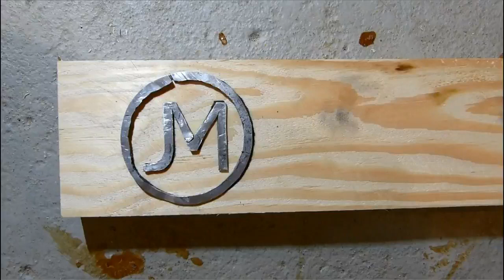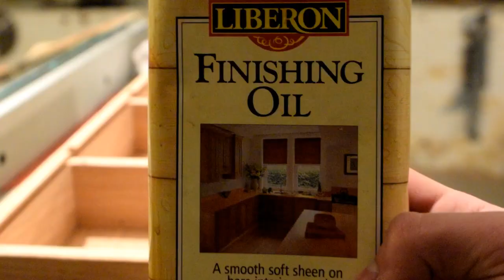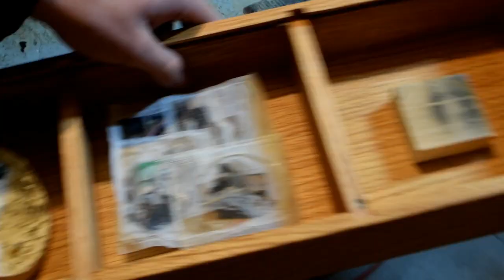Making A Solid Oak Display Case w/ Box Joints [25]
MORE INFO BELOW   VV

I needed to display three pieces of art i had made for an art foundation interview based on the theme of '21st century artefacts.' Consquently i made this oak diplay cabinet, out of reclaimed oak. The cabinet has fikner jointed edges, that i made using my new finger jointing jig, and a removable glass screen.